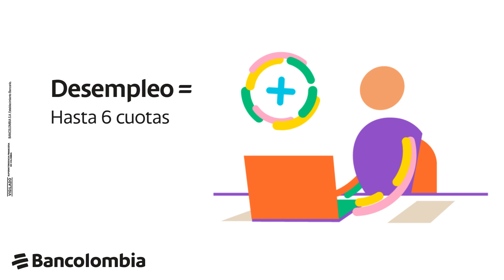Bancolombia | ¿Qué hacer en caso de quedar sin trabajo para seguir cubriendo tu Crédito de Consumo?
Conoce el Seguro de Empleado Protegido, un beneficio que te ayudará en caso de que te quedes sin trabajo o tengas alguna enfermedad grave y con el que podrás seguir cubriendo hasta 6 o 12 cuotas de tu crédito.